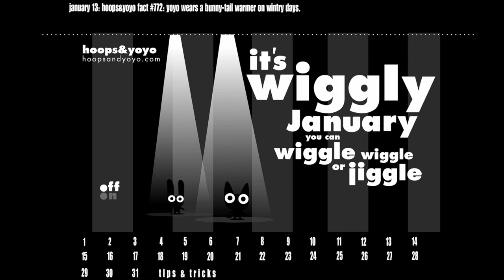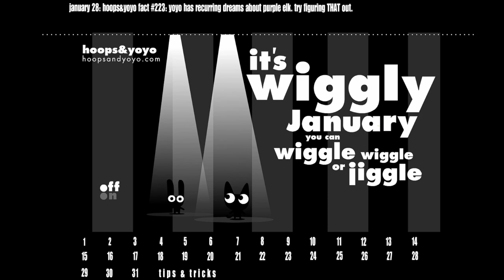Hoops & Yoyo January 2006 interactive calendar